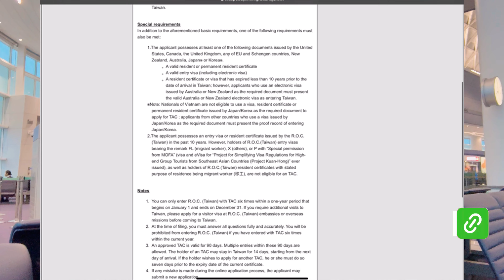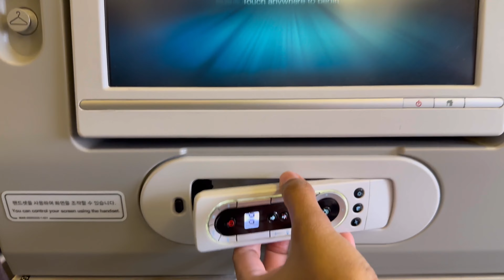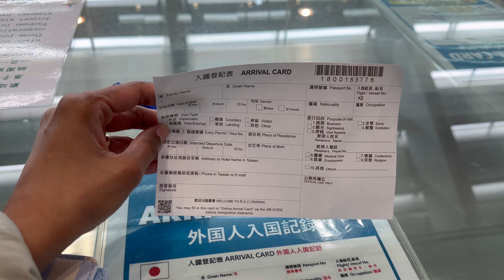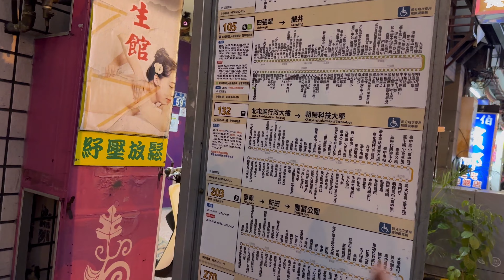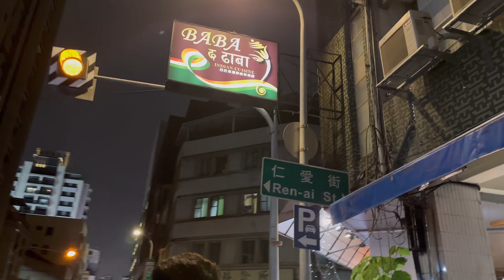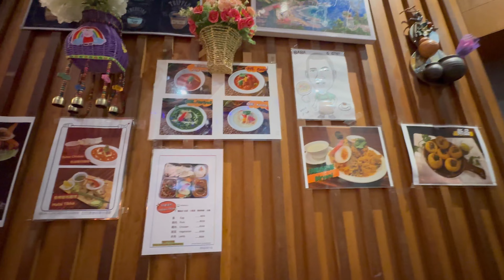South Korea to Taiwan travel vlog | Visa free | TAC | Complete Guide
🌟Travel visa free for 14 days to Taiwan if you ever visited below countries in past 10 years with the help of TAC ( Travel Authorization Certificate)
United States, United Kingdom, South Korea, Japan, Europe and other Schengen countries, Canada, New Zealand

Travelling from South Korea to Taiwan
Travel vlog
Seoul to Taipei
Taiwan Visa
TAC